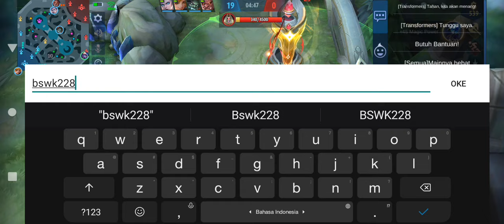KODE REDEEM ML TERBARU HARI INI 18 SEPTEMBER 2021 - CARA DAPATKAN 2000 DIAM0ND ML + SKIN EPIC GRATIS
DRAW EVENT DIAMOND VAULT TERBARU MOBILE LEGENDS 2021!!! CARA DAPAT SKIN EPIC LIMITED CHOU GRATIS ?

CARA GALI DI EVENT DIAMOND VAULT TERBARU SEPTEMBER 2021 DAPATKAN 10.000 DIAMOND MOBILE LEGEND GRATIS

TANPA DIAMOND❗CARA DAPATKAN SKIN EPIC URANUS CELESTIAL BASTION GRATIS - BUG SKIN EPIC MOBILE LEGENDS

KODE REDEEM ML TERBARU HARI INI SEPTEMBER 2021 - CARA DAPATKAN SKIN EPIC+DIAMOND ML GRATIS EVENT VPN

TANPA DIAMOND❗CARA MENDAPATKAN SKIN ELITE BEATRIX GRATIS - MOBILE LEGENDS

BUG! CARA MENDAPATKAN STARLIGHT MEMBER CARD SEPTEMBER 2021 - CARA DAPAT SKIN PHARSA STARLIGHT GRATIS

BUG VPN AKTIF❗CARA DAPATKAN 17 TIKET TRANSFORMERS GRATIS - DRAW SKIN TRANSFORMERS GRATIS ML
TANPA TOP UP! CARA DAPATKAN TICKET TRANSFORMERS

CARA MENDAPATKAN SKIN TRANSFORMERS GRATIS DI EVENT MPL COIN TOURNAMENT SHOP - REDEEM MOBILE LEGENDS
KODE BUG SPAM CHAT PUBLIK TERBARU CARA DAPATKAN SKIN TRANSFORMERS GRATIS!! TANPA DRAW MOBILE LEGENDS

CARA MEMILIH FAKSI YANG BENAR AGAR DAPAT SKIN TRANSFORMERS GRATIS!? - BUG EVENT MLBB X TRANSFORMERS

CARA MENDAPATKAN TRANSFORMERS SPRAY DAN SKIN TRANSFORMERS GRATIS! RECAP PATCH NOTE 1.6.10 ORI SERVER

CARA MENGGUNAKAN ENERGON CUBE MOBILE LEGEND CARA GUNAKAN ENERGON CUBE ML BISA DAPAT SKIN TRANSFORMER

CARA DAPATKAN SKIN EPIC GRATIS LANCELOT BREN ESPORTS - KLAIM SKIN EPIC LANCELOT
CARA MENGGUNAKAN BATTLE EMOTE M2 CHAMPION TERBARU - CARA DAPAT BATTLE EMOTE M2 CHAMPION GRATIS MLBB
CARA MENDAPATKAN SKIN SPECIAL BRUNO THE FALCON GRRTIS!! - CARA DAPATKAN SKIN BRUNO MOBILE LEGENDS

EVENT TERBARU MOBILE LEGENDS 2021 BISA DAPAT SKIN EPIC GRATIS

kode redeem ml rare